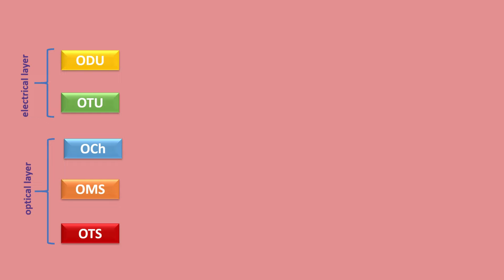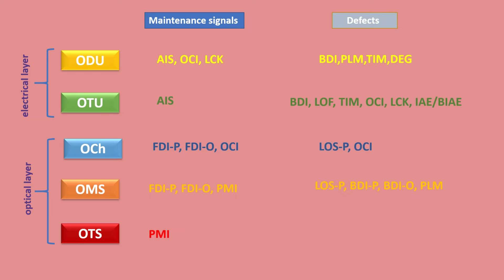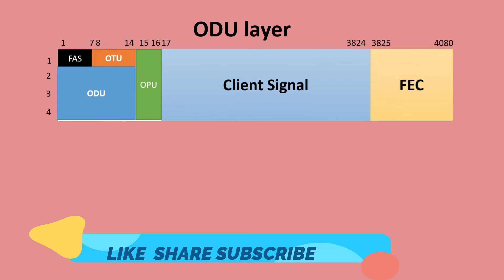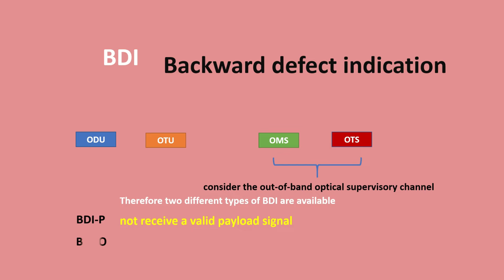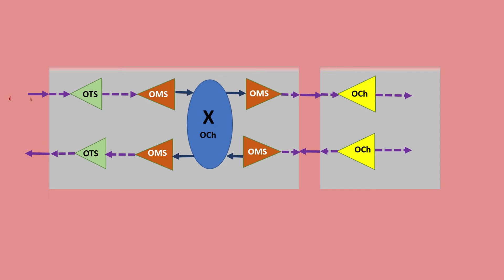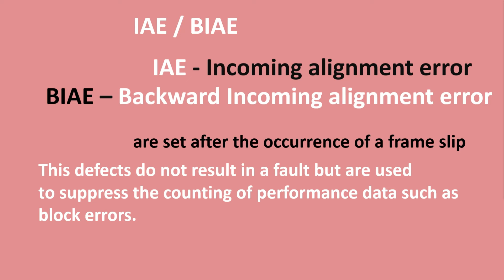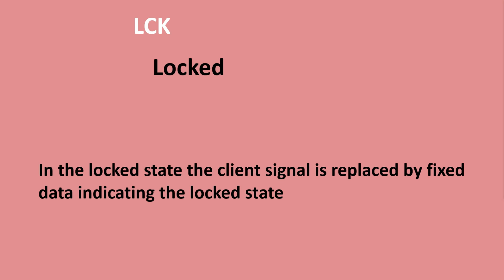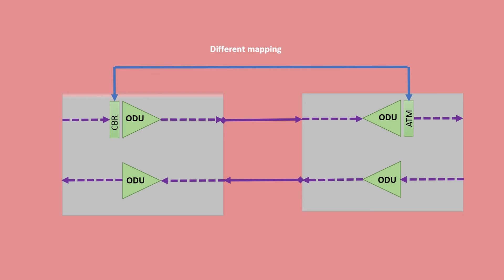OTN alarms OTN DWDM telecom ROADM | OTN roadm otn dwdm optical fiber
This video explained about How OTN alarms are transmitted in Network
Here tried to cover the most important alarms.
AIS, BDI, FDI, PLM, OCI, IAE and BAIE

This video is very helpful for telecommunication engineer, optical engineer, optical fiber engineer to creak an interview.
For suggestion and feedback, please feel free to write in the comment section.
dwdm fiber optic
 dwdm tutorial in English
 dwdm network

modulation techniques

 roadm dwdm
 roadm in optical network

OpticalFiber
Fiber optics cable
Under Sea Optical Cable
AGR
How Optical Fiber Work
Total Internal Reflection
Fiber-Optic Cable

optical fiber engineering physics
optical fiber communication
optical fibre class 12
optical fiber by khan sir
optical fibre cable
analog and digital communications
optical fiber cable
 optical fiber cable installation
 optical fibre engineering physics
 optical fiber in hindi
 optical fiber internet connection
 optical fiber class 12
 optical fiber router
 optical fiber connectors
 optical communication
optical fiber communication system
 dispersion of light
ASON switching
Control plane switching Restroration
otn technology
otn frame structure
otn technology in hindi
 otn network basics otn vs dwdm
otn tutorial
otn basics
 otn optical transport network
 fiber
 telecom
 passive optical network
optics
coherent
  opticalfiber
meaning for coherent
modulation
telecommunications
sfp's
 optical network termination
 ftth
 sdh
gigabit passive optical network
 internet optic fiber
 otn
 dwdm

MPLS
 ason dwdm
ason network
 ason technology
 dwdm network designs
 fiber optics
 mpls network explained
ason optical design
 Basics of optical transmission
 how does an optical fiber work
 optical fiber communication
 automation anywhere
 dwdm configuration
 dwdm network
 dwdm technology in hindi
 dwdm
 dwdm network architecture
 optical fiber
 fiber
 optical
 life in a telecom
 telecommunication
 telecommunications
 Telecom
khan sir educational videos
 khan sir informative video
 OTDR
 NMS
 WDM
 Engineer
 Telecom Engineer
 Amplifier
 Dispersion
 Python
 OTN
 PDH
 SDH
 ITU-T
modi
 Attenuation
Control plane
 DWDM Basic
 OTN Basic
 Transmission
Troubleshooting
 BTS
 MICROWAVE
 Cables
 GSM
 dwdm interview questions and answers
 telecom news
 telecom interview questions and answers
 telecom 4g company sms job
 telecom company
 telecom field engineer interview questions
 telecom kya hota hai

 dispersion of light class 10
 dispersion of light through prism
dispersion in optical fiber
 polarization of light
polarization
 polarization of electromagnetic waves
polarization engineering physics
 polarization of light in hindi
modulation
 modulation and demodulation
modulation in communication system
modulation in hindi
modulation and demodulation in communication system
modulation in computer network
 modulation kya hai
 bpsk in digital communication
 bpsk modulation and demodulation
bpsk and qpsk modulation
 coherent sources
 coherent detection
 coherent detection in optical fiber systems
 coherent and incoherent sources of light
BPSK and QPSK QPSK Waveform (Digita Modulation Techniques)
roadm wss
 roadm vs dwdm
roadm configuration
 edfa optical amplifier working in hindi
edfa optical amplifier working
 raman amplifier
 raman amplifier working principle
Optics
 Broadband
Electrical cable
Wi-Fi
 Router
 Bharti Airtel
Jio
 Wavelength-division multiplexing
Fiber
 Data warehouse
 Computer network
 Technology
 Optical Transport Network
 Telecommunications
Communication
Communication channel
 Amplifier
 Scattering
optical system
 Digital data
 Attenuation
 Optical link
Transmission
 Reconfigurable optical add-drop multiplexer
 Ciena
Huawei
Nokia
 Cisco
khan sir knowledge
khan sir computer class
khan sir patna
khan sir patna 5g
khan sir patna biology
khan sir patna history